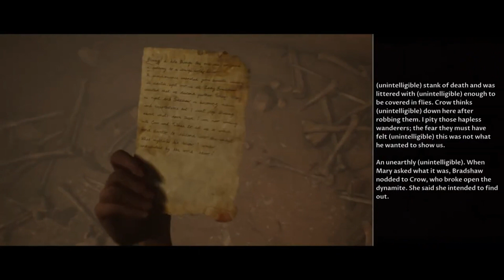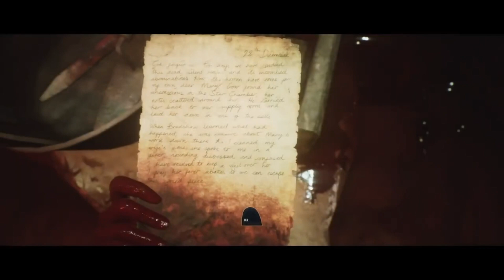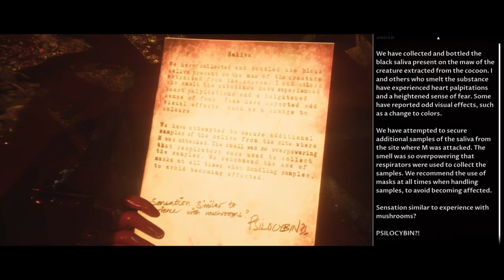Preparing For The Worst